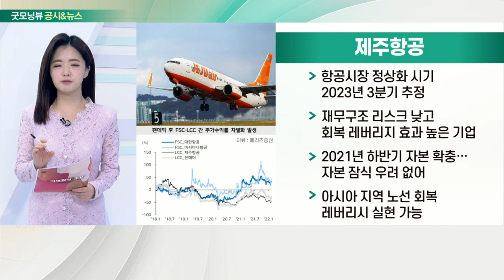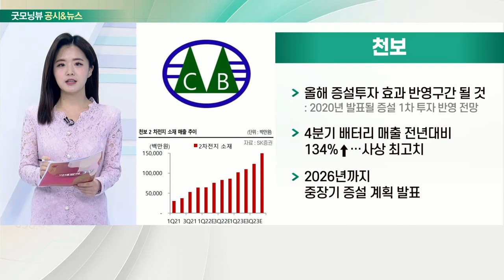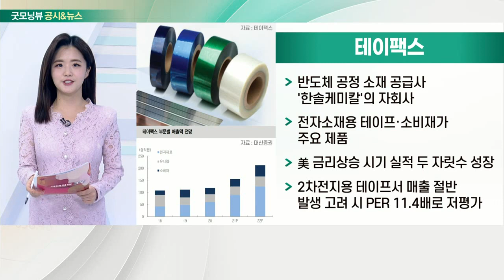제주항공, 천보, 테이팩스, 신세계인터내셔날_공시&뉴스 (20220209)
- 항공시장 정상화 시기 2023년 3분기 추정
- 재무구조 리스크 낮고 회복 레버리지 효과 높은 기업
- 2021년 하반기 자본 확충… 자본 잠식 우려 없어
- 아시아 지역 노선 회복 레버리시 실현 가능

- 올해 증설 투자 효과 반영구간 될 것
- 4분기 배터리 매출 전년대비 134%↑… 사상 최고치
- 2026년까지 중장기 증설 계획 발표

- 반도체 공정 소재 공급사 '한솔케미칼'의 자회사
- 전자소재용 테이프·소비재가 주요 제품
- 美 금리 상승 시기 실적 두 자릿수 성장
- 2차전지용 테이프서 매출 절반 발생 고려 시 PER 11.4배로 저평가

- 지난해 영업이익 920억 원… 전년대비 172%↑
- 명품 수요 늘면서 수입 패션·화장품 성장세 부각
- 온라인몰 에스아이빌리지 거래액, 2,330억 원 기록